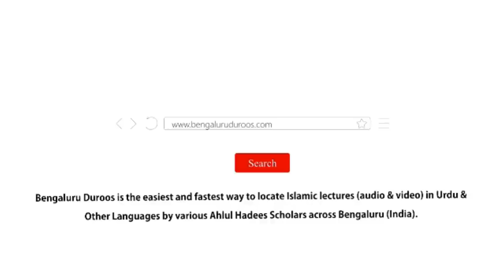Jumu'ah Khutbah | Chand Qeemati Naseehatein by Shaykh Abdul Azeem Madani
Jumuah Khutbah dated 20th May 2022 by Shaykh Abdul Azeem Umari Madani @ Markazi Masjid-e Ahle Hadees Badi Charminaar, Shivaji Nagar, Bengaluru, India

Topic: Chand Qeemati Naseehatein

٠٠٠٠٠٠٠٠٠٠٠٠٠٠٠٠٠٠٠٠٠٠٠٠٠٠٠٠٠٠٠٠٠٠٠٠٠٠٠٠